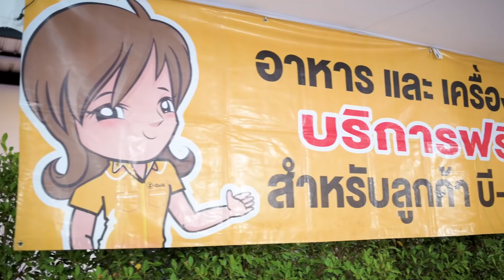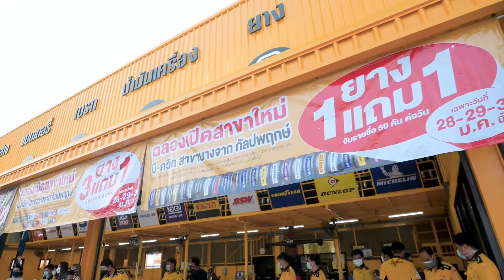Grand Opening B-Quik บางจาก กัลปพฤกษ์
วีดิโอบรรยากาศกิจกรรมงานฉลองเปิดสาขาใหม่ บี-ควิก บางจาก กัลปพฤกษ์ 🎉🎉🎉 ขอขอบพระคุณลูกค้าทุกท่านที่ได้ให้ความสนใจกับโปรโมชั่นพิเศษในครั้งนี้ 🙏🏻

🌟 ยางซื้อ 1 แถม 1 ทุกยี่ห้อ ทุกรุ่น ทุกขนาด (จับรายชื่อ 50 คัน ต่อวัน / ลงทะเบียนเวลา 06.00 น. และจับรายชื่อ 07.00 น.)
🌟 ลด 50% ผ้าเบรก แบตเตอรี่ โช้คอัพ น้ำมันเครื่อง (จำกัดจำนวน 20 คัน ต่อวัน)

✅ ยาง 3 แถม 1 ไม่จำกัดจำนวน ไม่ต้องจับรายชื่อ
✅ ลด 25% ผ้าเบรก แบตเตอรี่ โช้คอัพ น้ำมันเครื่อง ไม่จำกัดจำนวน
✅ ผ่อนได้ 0% 6 เดือน กับบัตรที่ร่วมรายการ

โปรโมชั่นนี้ ถึง 30 ม.ค. 65 เท่านั้น 🎉

📲 สอบถามเพิ่มเติมได้ที่ บี-ควิก สาขาบางจาก กัลปพฤกษ์ ☎️ 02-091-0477 ถึง 8

*ร่วมรายการเฉพาะสินค้าที่มีสต็อกที่สาขาบางจาก กัลปพฤกษ์ เท่านั้น / เงื่อนไขเป็นไปตามที่บริษัทฯ กำหนด / กรุณาสอบถามเพิ่มเติม ณ จุดขายก่อนรับบริการ

ซื้อยางออนไลน์คลิกเลย
เช็กสาขาบี-ควิกใกล้คุณคลิก